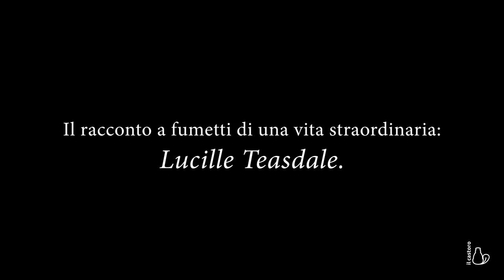Lucille degli Acholi. Il graphic novel - Intervista a Dominique Corti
«Essere medico non è una professione, ma una vocazione, un modo di dedicarsi alle persone. E se lo fai, perché non farlo per chi ne ha maggior bisogno?» Lucille Teasdale 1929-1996

Nata nel 1929 a Montreal, Lucille Teasdale, tra le prime donne medico, ebbe il coraggio di andare contro molti pregiudizi dell’epoca durante tutta la sua vita. Si iscrisse all’università, si laureò, fece praticantato in Francia e diventò un chirurgo, anzi una chirurga, come avrebbe detto lei con orgoglio, in anni in cui la chirurgia era considerata una professione di appannaggio maschile. Dopo l’incontro con quello che sarebbe diventato suo marito, il pediatra italiano Piero Corti, si trasferì con lui in Uganda e trasformò un piccolo ospedale in una zona del nord denominata Lacor in quello che, ancora oggi, è uno dei maggiori centri sanitari no profit dell’Africa equatoriale, dedicando tutta la vita ai suoi pazienti e occupandosi di loro con dedizione in ogni tempo e circostanza. E dove Lucille fondò la prima scuola per infermiere. Pluripremiata per il suo coraggio e la sua dedizione, Lucille, che persino la madre aveva tentato di scoraggiare dal frequentare l’Università, verrà nominata membro onorario del Royal College of Physicians and Surgeons del Canada. Di lei Rita Levi Montalcini ha detto: “Lucille rimane il più fulgido esempio di dedizione all’attività medica svolta con eroismo sino alla fine del suo percorso”.
Eppure quella di Lucille, come spesso accade alle donne nel racconto della Storia, resta un’esistenza nascosta, di cui poco di conosce.

“Lucille degli Acholi” di Ilaria Ferramosca, con le magnifiche illustrazioni di Chiara Abastanotti è disponibile in tutte le librerie e store online. Realizzato in collaborazione con Fondazione Corti.

💭Il racconto a fumetti di una vita straordinaria: Lucille Teasdale, una donna coraggiosa che seppe lottare per il suo grande sogno di diventare chirurga, sfidando i pregiudizi del tempo con determinazione e indomita passione.